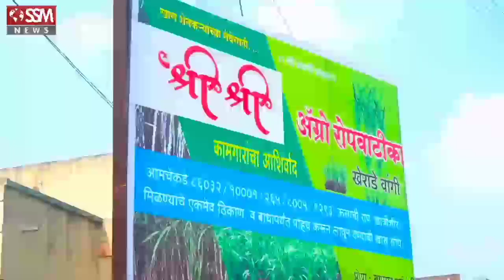कडेगाव तालुक्यात पुन्हा वाढतोय कोरोनाचा धोका | आज 35 पॉझिटीव्ह